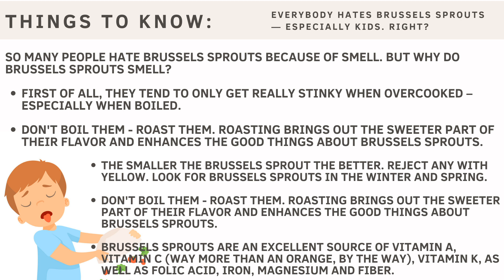Crispy Brussels Sprouts | Kid-Friendly Brussels Sprouts Recipe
Pan-Roasted brussels sprouts are the most delicious way to eat this nutritious veggie.

Brussels sprouts are an excellent source of vitamin A, vitamin C (way more than an orange, by the way), vitamin K, as well as folic acid, iron, magnesium, and fiber.